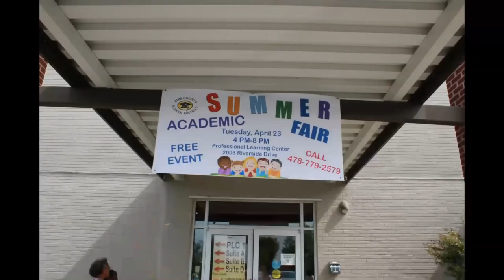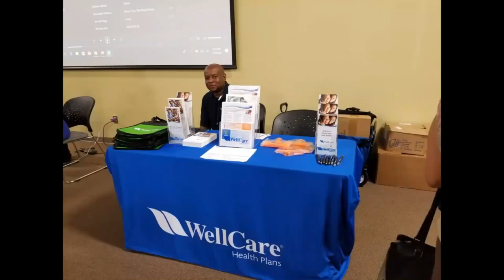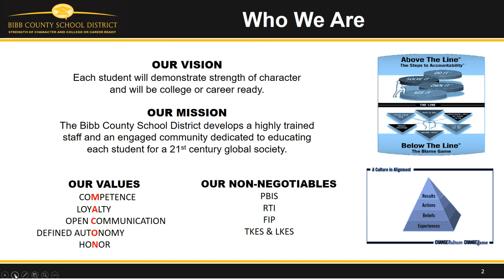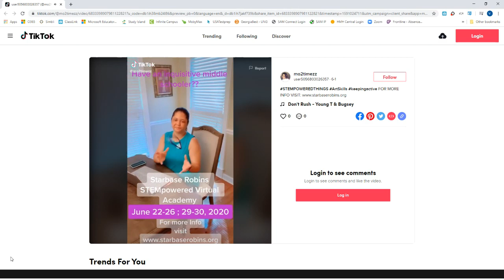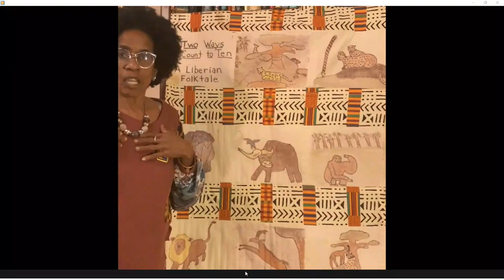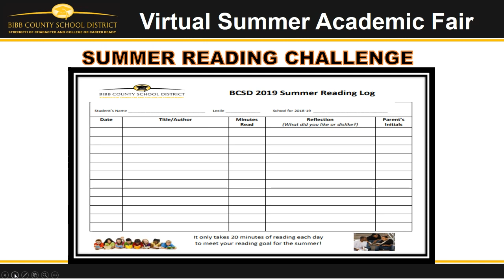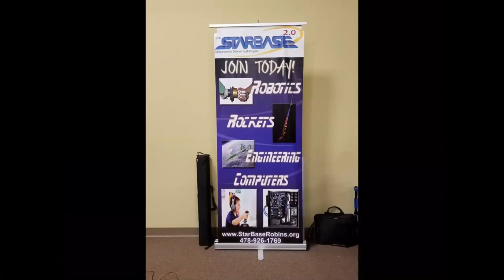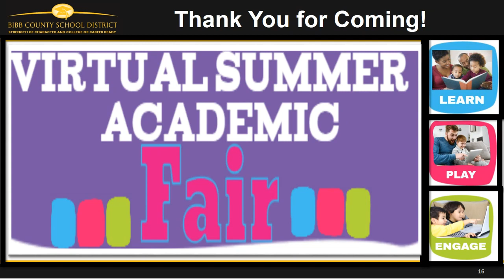BCSD 2020 Virtual Summer Academic Fair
The Bibb County School District Summer Academic Fair is a face-to-face annual event hosted by the Title I Family Engagement Program as a way to connect families to camp, learning and community resources for the summer.  This year, in spite of COVID19, we are thrilled to bring you a taste of the fair in a virtual world.